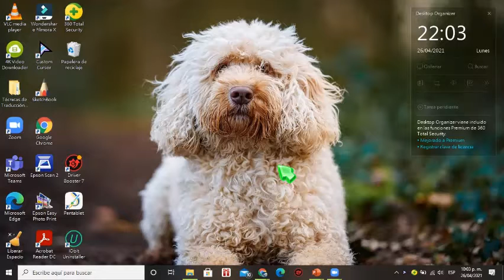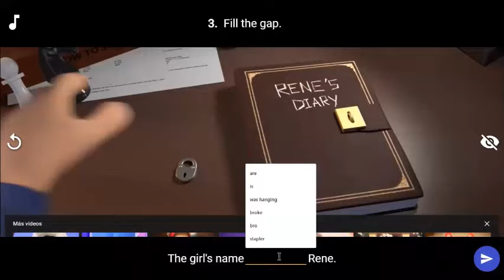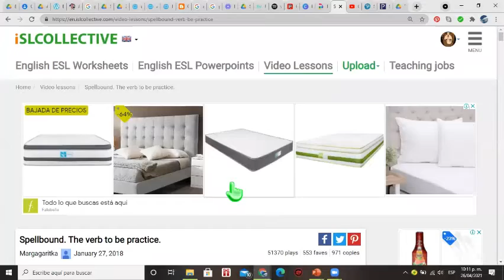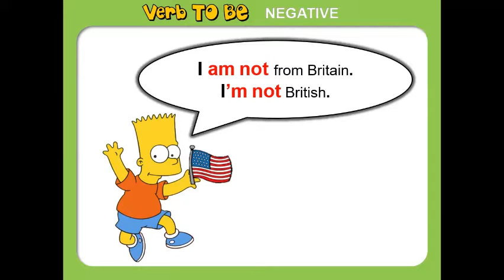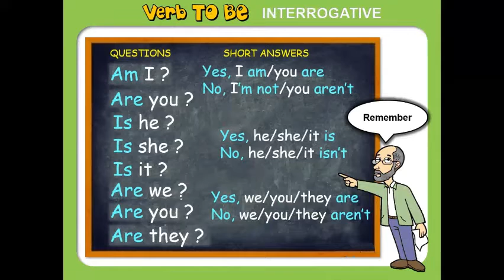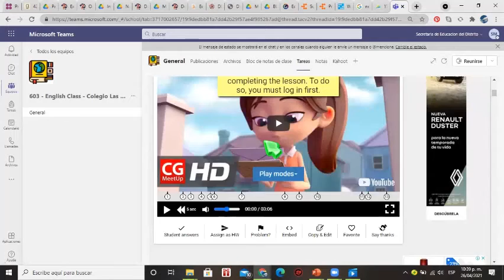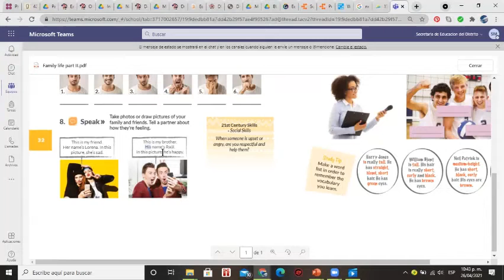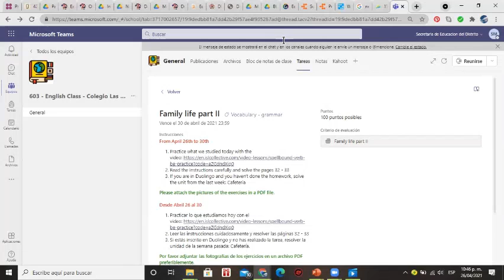603 English Class no. 6 - April 26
TO BE practice, video and exercises.  Homework: pages 32 - 33.